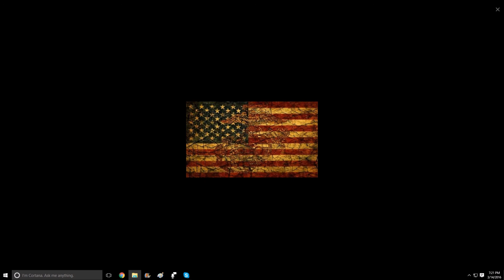Q and A: Interview with Private First Class Ard